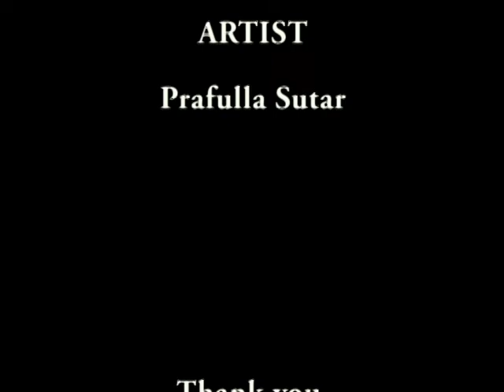SHIVAAY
PORTRAIT IN RANGOLI MEDIUM STEP BY STEP METHOD HOPE U WILL ENJOY.